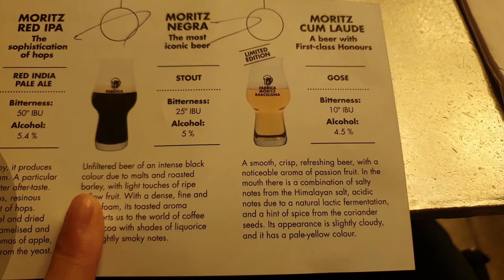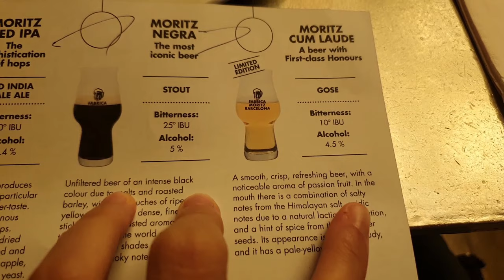스페인 바르셀로나 근황 전해요! 엄청 자유로워진 일상들과 노마스크!!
오늘도 역시 바르셀로나 업데이트 소식이에요!
점점 일상이 다시 예전으로 돌아가는 것 같아 너무 기분이 좋습니다.
이럴때 일수록 한 번 더! 조심해야겠죠!!?

여러분들도 건강 챙기시고 우리 이제 곧 만나요!
(지노지노는 무려 까미노 데 산티아고를 갔답니다!!! 곧 지노지노도 만나요!)